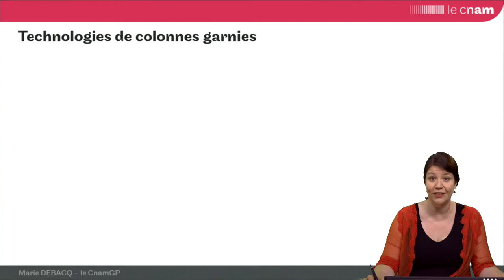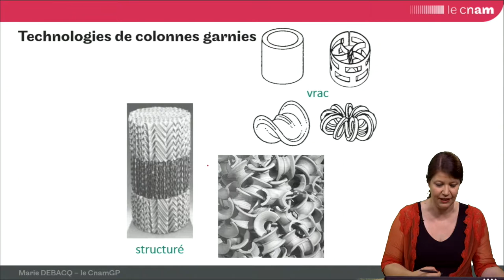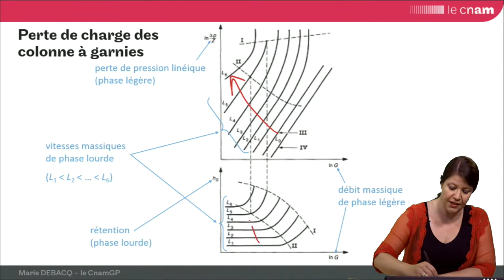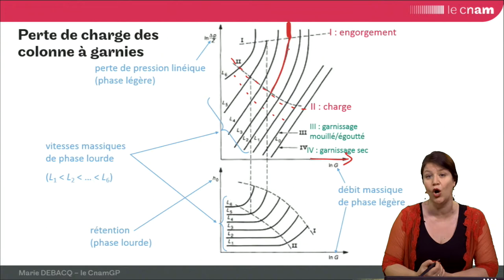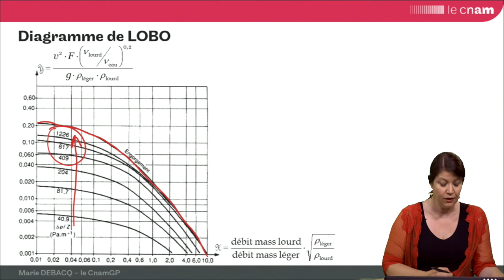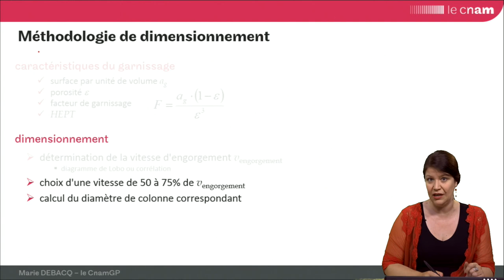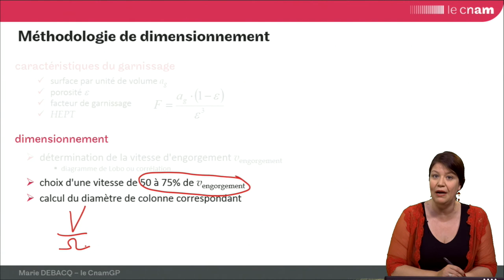ELL 30 : calcul du diamètre d'une colonne à garnissage pour l'extraction liquide/liquide